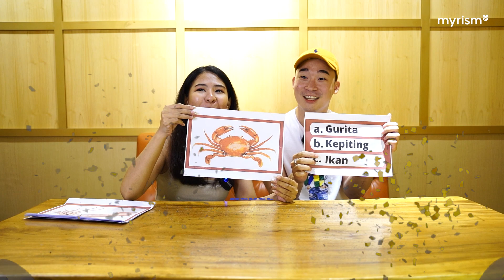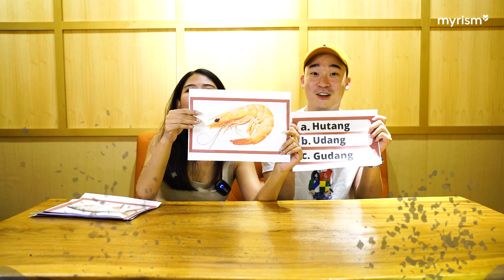Orang Korea Pertama Kali Cobain Seafood Indonesia, Enak Banget ! Bikin Nagih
Hai K-Popers !
myrism kembali lagi dengan seri "Bareng Orang Korea" 😁
Kali ini kita akan mengajak teman Korea kita, Dong Woo, untuk makan seafood, yang makannya langsung di atas meja 😲

Gak cuma mencoba seafood Indonesia, kita juga akan main games dan menguji kemampuan bahasa Indonesia Dong Woo 😏

Kira-kira Dong Woo bisa gak ya ? bakal kaget banget gak ya sama cara makan seafood Indonesia ?

Dari pada penasaran, mending kita langsung aja tonton video full nya yuk 👀